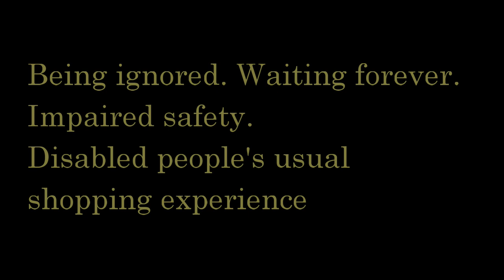Wheelchair ramps at Victoria Quarter, Leeds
Victoria Quarter posh shopping centre has one ramp for all its shops. So whenever a wheelchair user wants to enter or leave a shop, staff have to summon security (who may be busy elsewhere) to bring this huge over-engineered ramp to the shop. They then take it away again whilst you're inside, so you're trapped until you can get them to turn up again to let you out. The whole process takes minutes for something that takes non-wheelchair-users a few seconds, and is excruciating.